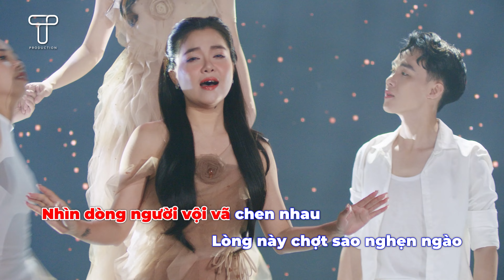Karaoke | Cơm Đoàn Viên - Thanh Ngọc & Hương Ly | Gala Nhạc Việt Tết 2024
Karaoke |
*CƠM ĐOÀN VIÊN*
Sáng tác: *Đông Thiên Đức*
Biểu diễn: *Thanh Ngọc & Hương Ly*
Hỗ trợ: *Phương Việt*
Hòa âm: *Quý Lương*
Violin: *Phạm Hoàng Bi*
Thu âm: *Shark Productions*
Mixing & mastering: *Liêu Hưng*